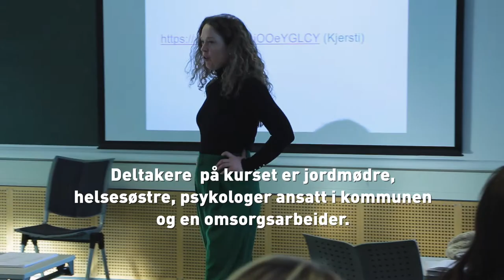Kurs i bruk av Edinburgh Postnatal Depression Scale (EPDS)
Hos oss er det jevnlig et kurs eller et seminar som foregår! Sjekk flere på ntnu.no/rkbu/kurs